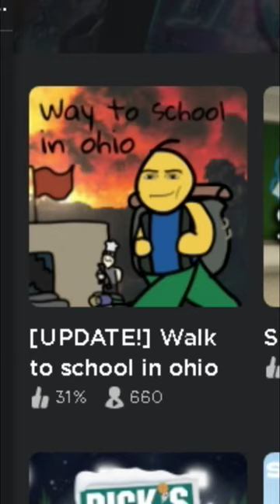is this actually true?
Editing software used by Nugget: Wondershare Filmora 11
Game Recording (Audio and Screen): Nvidia Geforce